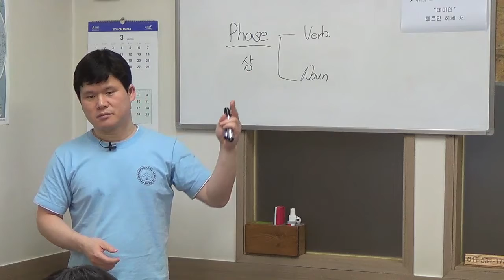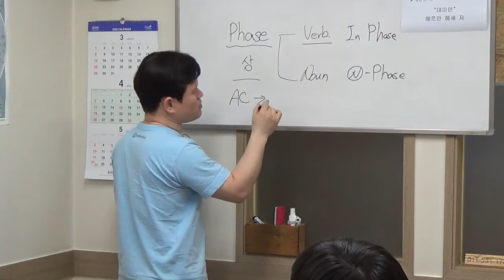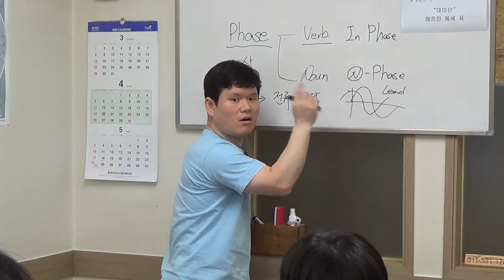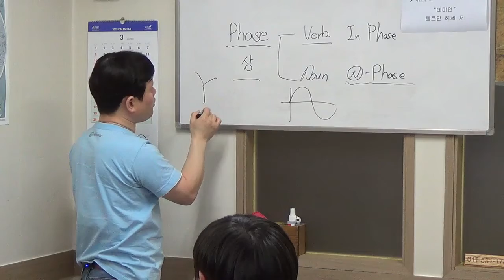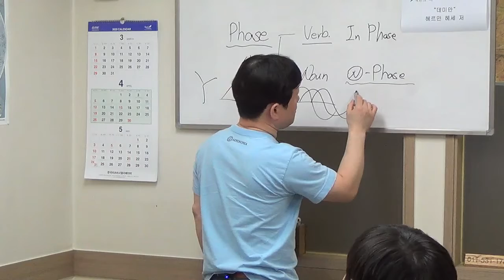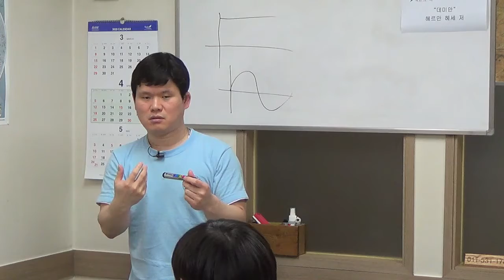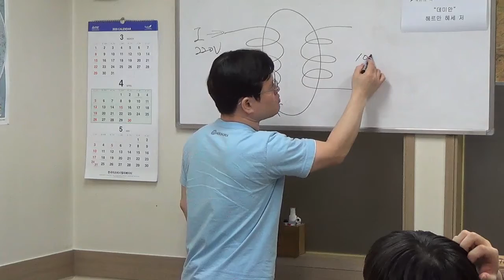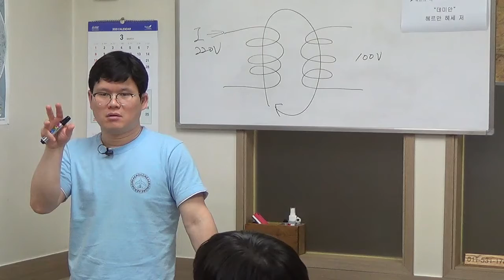A&P General Textbook 15강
Phase / Inductance